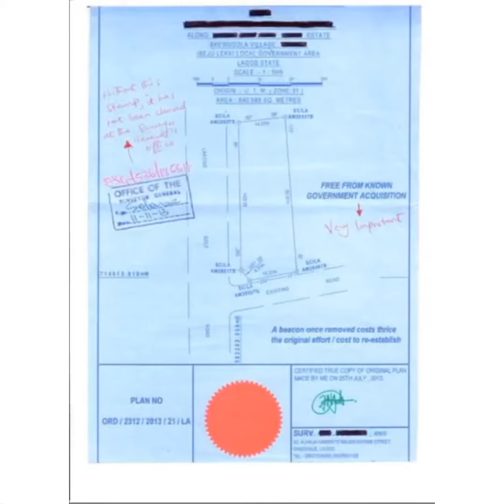Talks on Real Estate Documentation (Survey Plan)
A Survey plan is a very important Document in Real Estate. It shows you the land size, land shape, land location, land owners as well as coordinates that helps you check the lands authenticity.